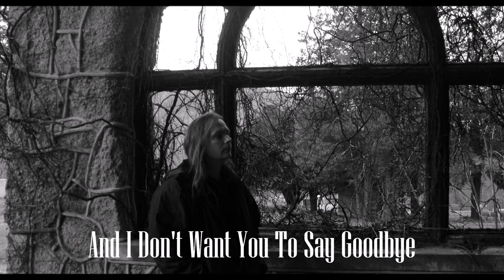Soft Kiss Lyric Video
Lyric video for our song Soft Kiss
koji.to/k/7N6A